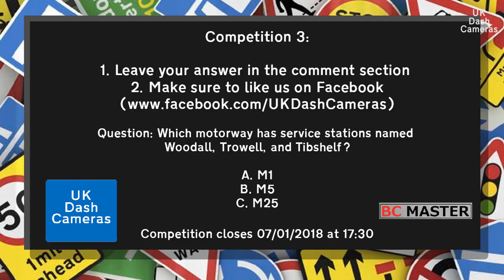UK Dash Cameras - Compilation 46 - Bad Drivers, Crashes + Close Calls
COMPETITION TIME!

WATCH THE VIDEO AND LEAVE YOUR ANSWER IN THE COMMENTS!

WINNER WILL BE ANNOUNCED FOR COMPETITION 3 ON THE 07/01/2018 AT 17:30.

UK Dash Cameras HAVE NOT BEEN PAID by BC Master to advertise their product. We, UK Dash Cameras, have to disclose that this is a piece of content created as an advertisement for BC Master.

Bringing you personal and submitted clips from around the U.K.

Showing you close calls, shocking driving, and last minute decisions.